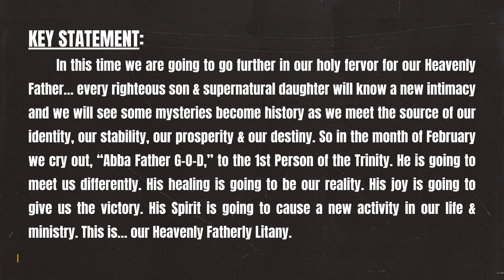Encountering the Father Pt. 7 - The Source of Our Destiny, Side B - Pastor Patrick Kiteley